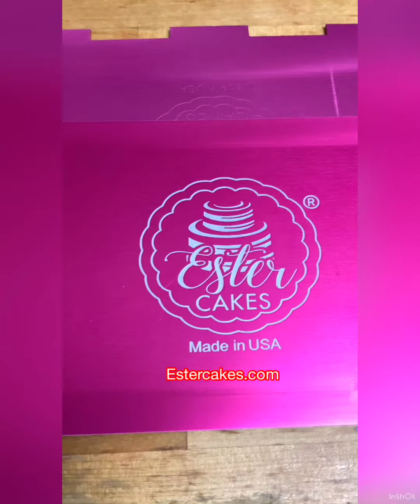Blue buttercream stripes cake with gold accent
I m using Bengal stripe and smooth hound comb from Estercakes.com to create the stripes.